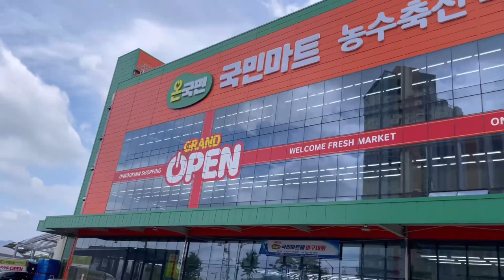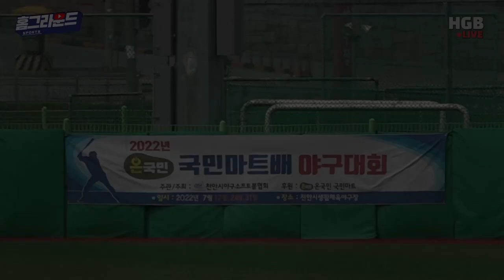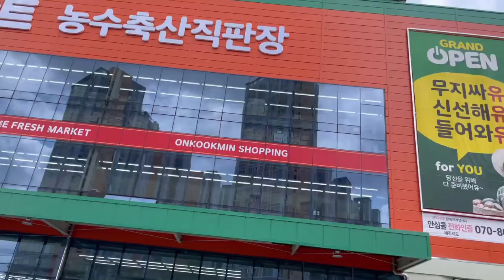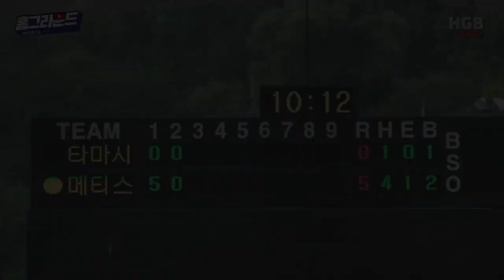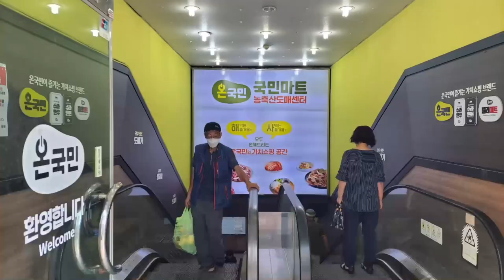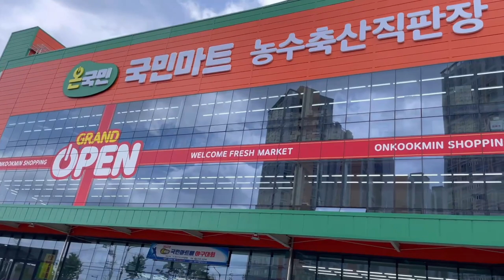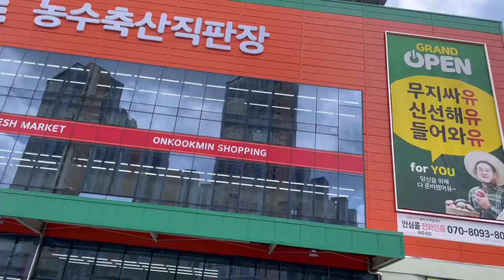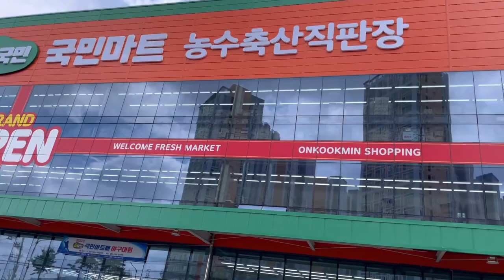[LIVE] 8월 7일(일) 22년 온국민 국민마트배 준결승 [타마시이 VS 메티스]